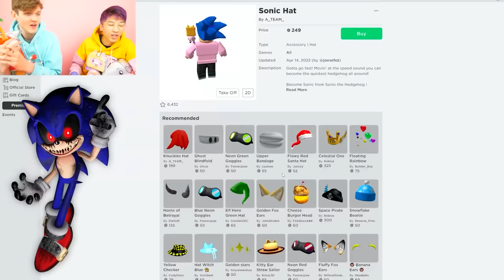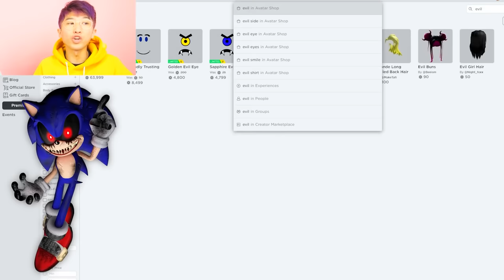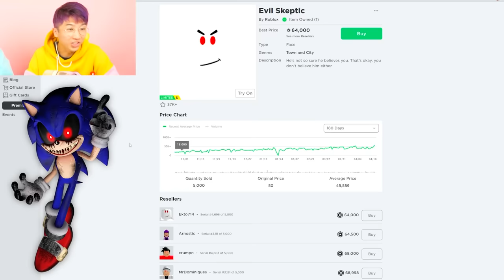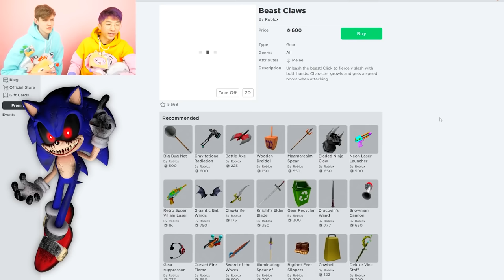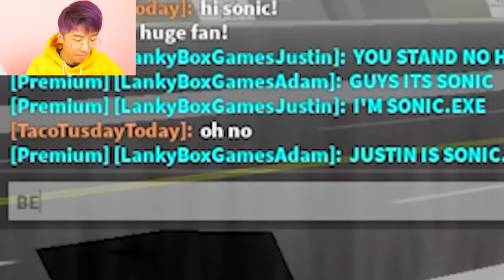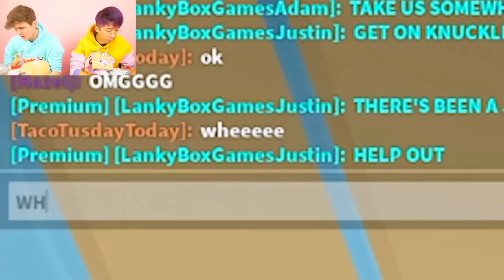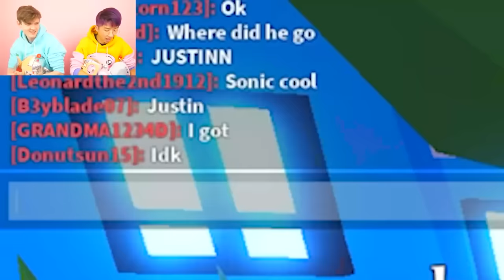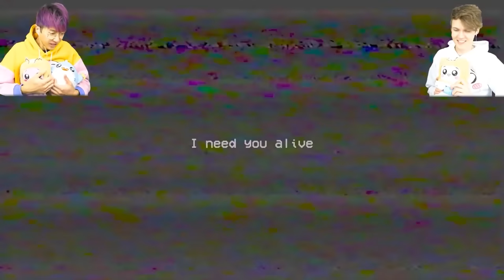SCARIEST SONIC.EXE VIDEOS EVER! (SONIC.EXE HACKS, POPPY PLAYTIME DR. EGGMAN, TAILS.EYX, & MORE!)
LankyBox World!